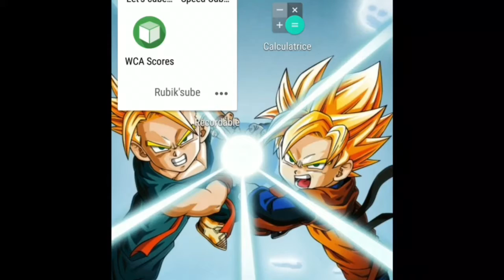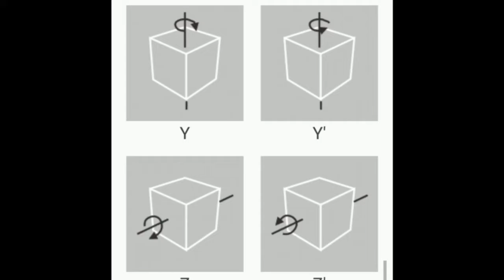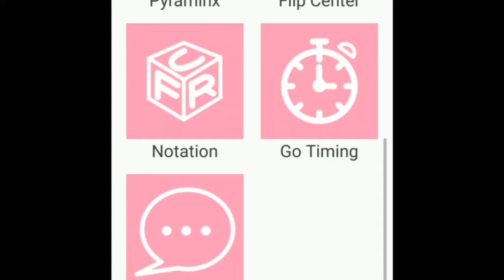Présentation de speed cube note!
Salut aujourd'hui novelle VIDEO j'espère qu'elle ta plus!

Dans cette video je vous présente une application du nom de speed cube note! Une application super intérésente qui nous propose de nombreux halgoritmes de rubik's Cube et même un timer mais maleuresment ce timer n'a pas beucoup de catégorie de cube.

Sur-ce à la prochaine pour d'autre video!